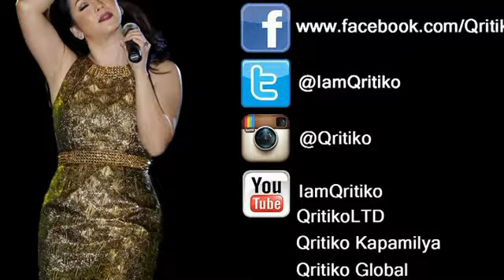JONA - Maghihintay Ako (Live at Vista Mall Bataan!)